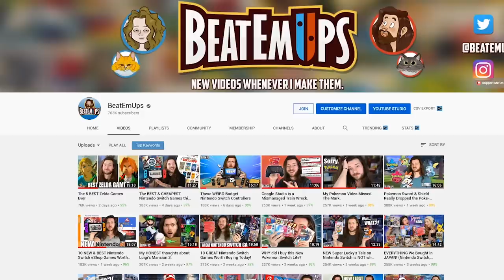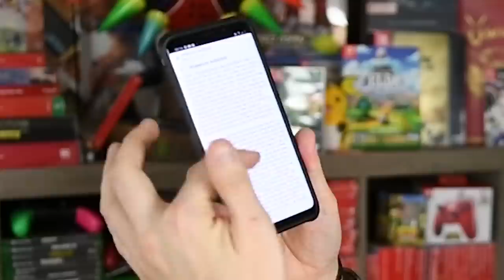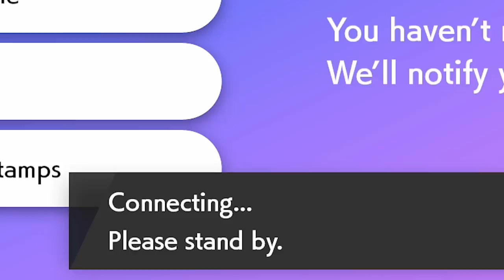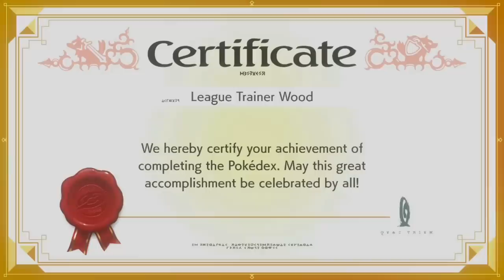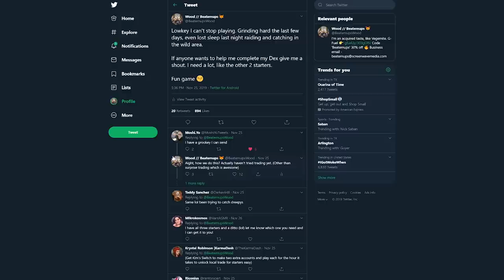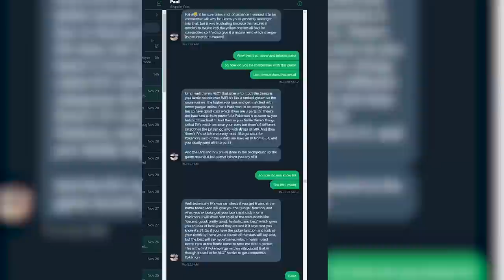I'm ADDICTED To Pokemon Sword & Shield...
My Pokemon Sword and Shield Addiction has taken hold, another Nintendo Switch game I can't stop playing. Pokemon Sword and Shield is okay i guess.